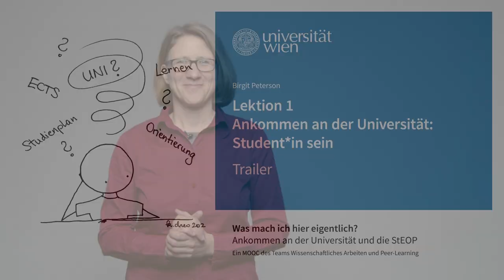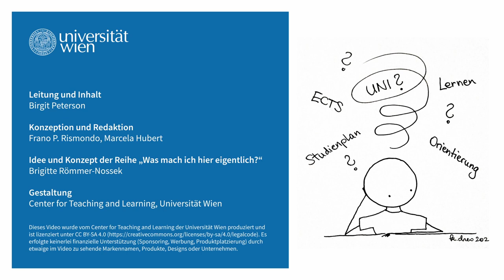Ankommen an der Universität: Student*in sein (Trailer) | iMooX.at